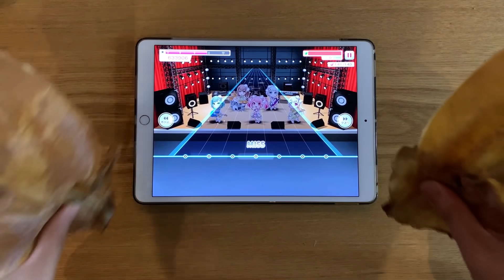【バンドリ/뱅드림】 마른 오징어로 쳐보는 육조년과 하룻밤 이야기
Player: jack

후반으로 가니까 오징어가 휘어져서 미스가 우수수..
(오징어게임 재미있게 봤습니다ㅎㅎ)